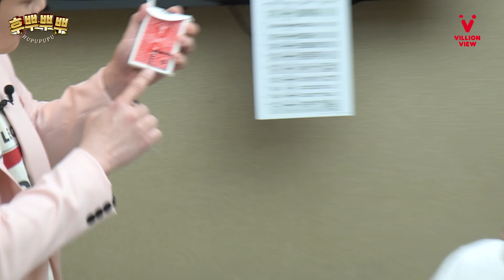우주 최초 공개! 새로운 차원의 마술을 시전했다..! Close-Up Magic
도하~
우주 최초 공개 마술! 아직 끝나지 않았어...😉
코빅 대기실 마술 2탄도 곧 공개되니 기대해주세용~🎪

📱 후뿌뿌뿌 인스타그램 팔로우하기!